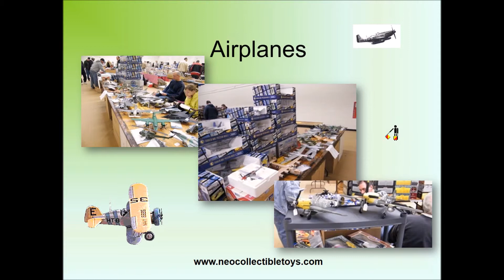Antique Toy & Diecast Show Oct 2016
North East Ohio Collectible Toys presents the Antique Toys and Diecast Show on
October 29, 2016 at Lakeland Community College.

New and Antique Toys, Diecast Models, Plastic Models and Dolls

Marx  Courtland  Buddy L  Wyandotte  Germany Tin  Pressed Steel  Wind-ups   Hot Wheels  Japanese Tin  Diecast
Dinky  Matchbox Airplanes  Tootsie Toy  Mechanical Toys  Erector & Mechanical Robots  Dolls And Much Much More

Tin & Cast Toys & Models: Cars – Trucks – Tractors – Construction – Star Wars – Star Trek & more.

This is a great show for Model Train Collectors to add the Diecast models to their layouts.

Toys Collection for needy families – There will be Toys collection boxes at the show. Please help those less fortunate by donating new, in the package (unwrapped), toys. Please no stuffed animals.

Lake County Juvenile Diabetes  Walk Family (JDRF) will also be part of our show. Join them in trying to find a Cure for Diabetes.

Saturday, October 29, 2016,  9:00 am to 2:00 pm
Held at:
Lakeland Community College (AFC Auxiliary Gym)
7700 Clocktower Dr.
Kirtland, Ohio 44094